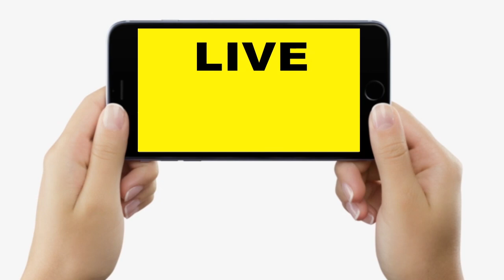MLC Chunav: Gaya Teachers Constituency के Jeevan Kumar रोहतास में बोले- शिक्षकों का खूब काम करेंगे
देखिए वीडियो... एमएलसी चुनाव को लेकर रोहतास पहुंचे जीवन कुमार, कहा- शिक्षकों के लिए खूब काम करेंगे...